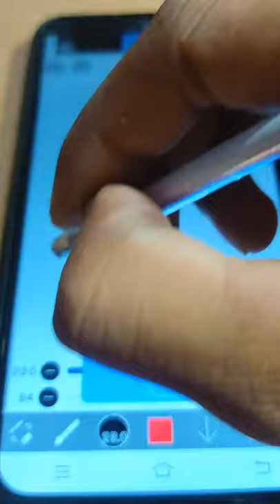touch screen pen for just 0🤑🤑rupees || STYLUS +gadgets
I made this project in just 0 rupees